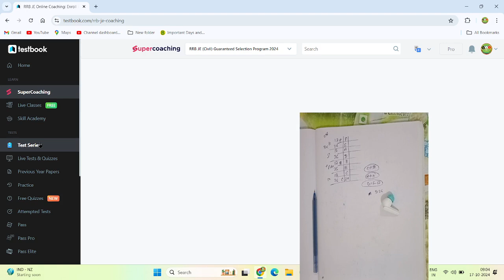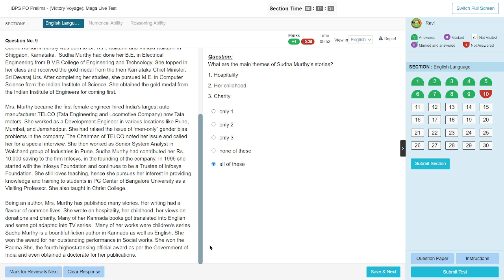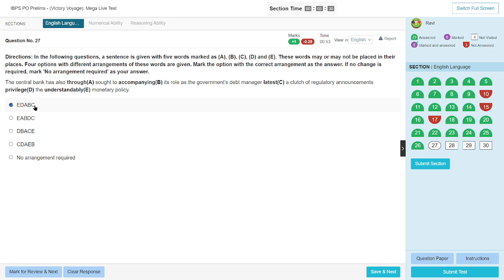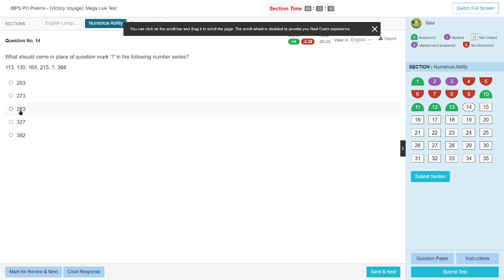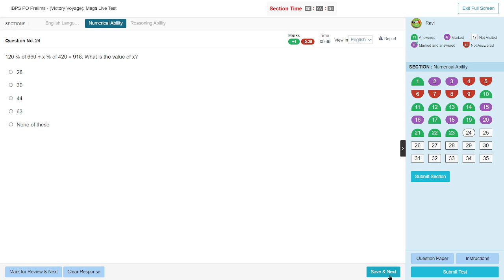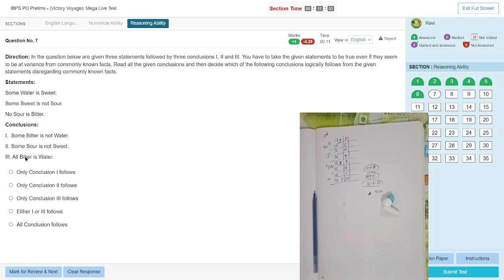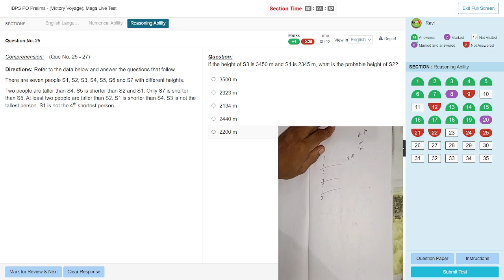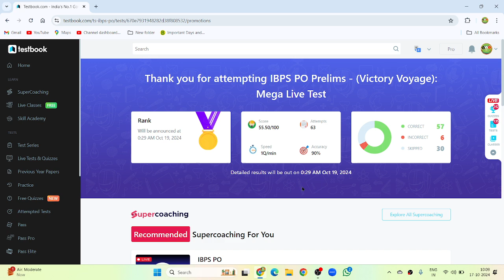FREE ALL INDIA MEGA LIVE MOCK FOR IBPS PO IN TESTBOOK 17 and 18 October 2024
link to this mock:-
IBPS PO Exam is conducted every year by the Institute of Banking Personnel Selection (IBPS) to select eligible candidates for the post of Probationary Officers in different public sector banks in India. IBPS PO exam has been conducted every year since 2011 and in 2024 this would be the 14th edition. IBPS CRP PO/MT CRPF-XIV 2024 is for the selection of candidates for 11 public sector banks. IBPS PO Prelims, Mains, and Interview will be 3 stages of the selection process to recruit candidates for Probationary Officer vacancies.